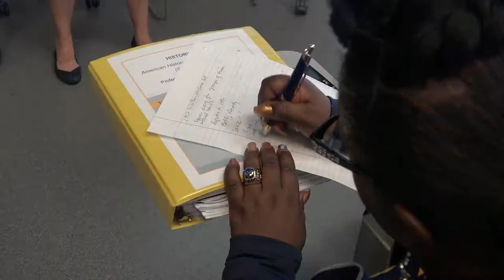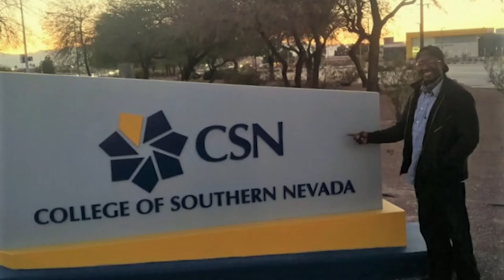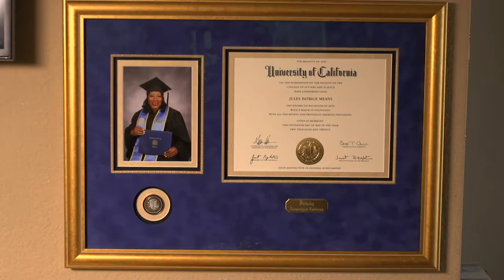College Grad at Last at 67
Against all odds, Jules Means earned her college degree from UC Berkeley at age 67. More older students are going back to school now that they finally have the time and resources to do so and to transition to new careers.Miss Jules wants to be a social worker to help others overcome the obstacles she faced.  Mike Cerre reports for PBS NewsHour Weekend